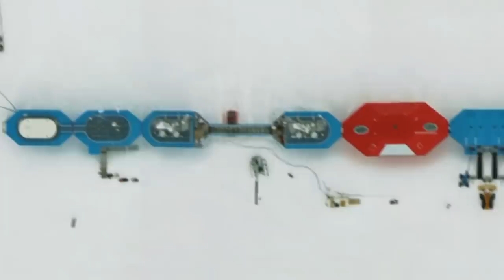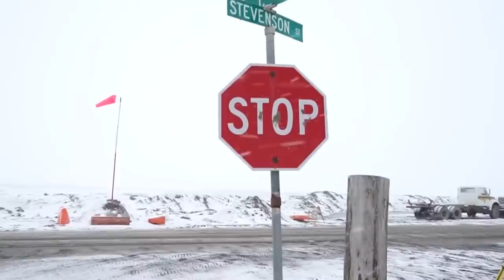The COLDEST Places On Earth: 99.9999% can't survive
The Most COLDEST places 99.9999% CAN'T SURVIVE

The weather in various places of the world varies greatly. From the coldest and hottest places on Earth which are barely survivable for humans to fortunate places with pleasant weather year round, there is a stunning contrast. In fact, summers and sunshine are completely absent from extremely frigid regions, making survival incredibly challenging. If you intend to go to one of these locations, you should bring along a pile of blankets because you will almost certainly require them the most there. In today’s video, we’ll share some of the coldest places with no sun or summers that will blow your minds.

Discover With Ruhi Cenet, Inspired by Eli from Russia
, and .

Inspired by One Day in the Coldest Village on Earth | Yakutia

Inspired by Visiting the COLDEST CITY in the World (-71°C, -96°F) YAKUTSK / YAKUTIA
Inspired by What people eat in the coldest city on earth? Yakutsk, Russia

Inspired by Life in Russia's COLDEST CITY - Yakutsk | Yakut habits, heatwave(-35 C°), my walrus-friends

Inspired by What We Wear at -71°C (-95°F)? Yakutia, SiberiaAlso

On Travel Lover  we will go through coldest place in the world , coldest places on earth and the coldest place in the world.